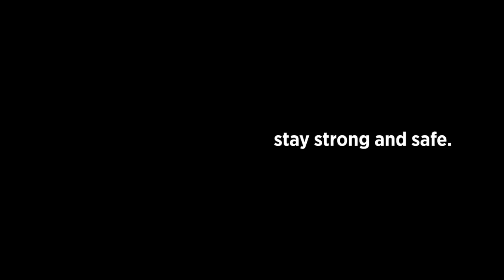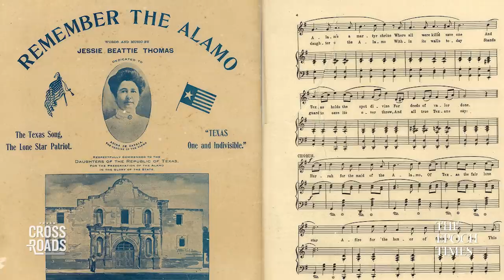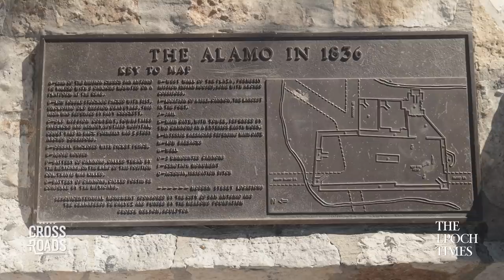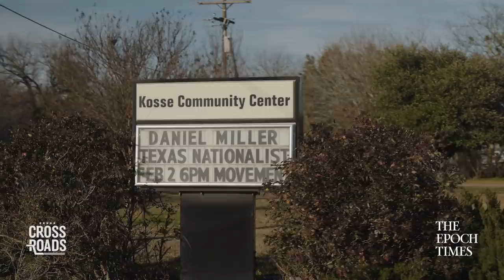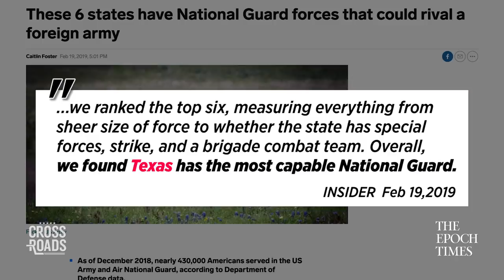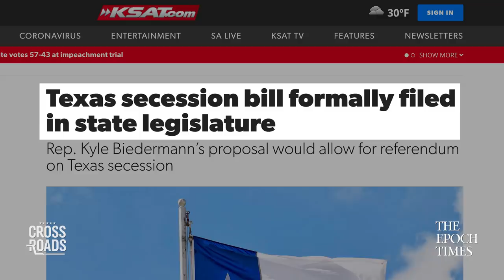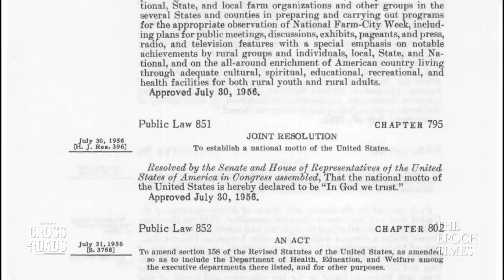Special Episode: Spirit of Texas | Crossroads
This video is published 185 years after the "The Battle of the Alamo”. Alamo is an enduring symbol of Texas' resistance to oppression and how they strove for independence. We sincerely hope Texans stay strong during the current hardships. Our hearts go out to you.
Texas holds a unique position in American culture. From the iconic cowboys to the American frontier, Texas has its own sense of patriotism.

To learn more about the Texan spirit, Joshua Philipp, host of Crossroads, traveled to the Alamo, where the battle of Texas' independence from Mexico took place.

"I am determined to sustain myself as long as possible & die like a soldier who never forgets what is due to his own honor & that of his country—Victory or Death."

This spirit is alive to this day in Texas. With the current political situation and big tech censorship, Texans' desire for independence seems stronger.

After all, what is the direction of this great nation? Freedom and Communism are competing against each other in the United States.

"Communism abolishes eternal truths. And what is eternal truth, right? It says, Communism abolishes all religion and all morality. We think it's an economic theory, going back to the 1930s. It was never an economic theory. It is a belief. And it's a belief of a cult of man. And that you can only create that cult of man by destroying God, in everything that God created there is a system to recreate society, in the image of man, and not in the image of God." Says Joshua Philipp at a Texas Christian film festival.

In this Crossroads' special episode, Joshua Philipp journeys across Texas to give you a portrait of the Texan spirit.

Special Edition: Spirit of Texas

💎 Get real news other media outlets don’t report for only $1

Credits:
Getty Images